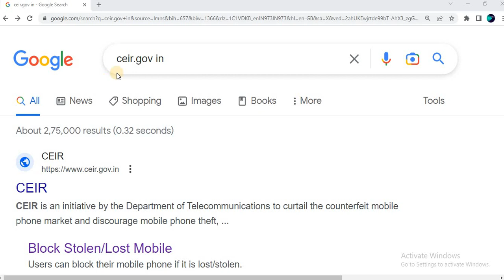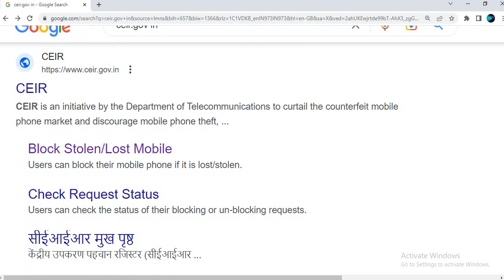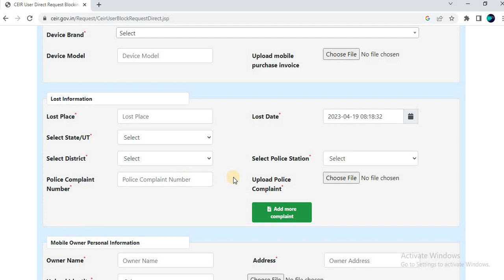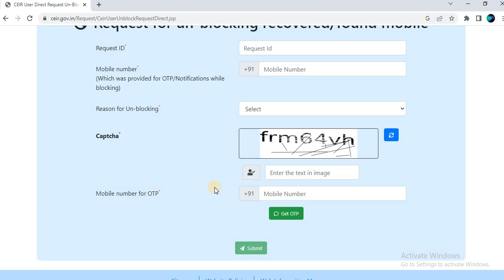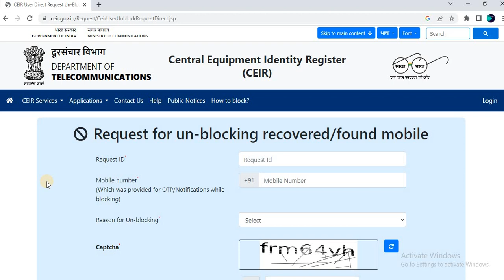How to Block Lost mobile phone | Mobile phone block kaise kare | CEIR Stolen Mobile Tracking Portal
चोरी हुए फोन खोजें  | Find Lost Mobile Phone | Track  Block stolen lost phones with govt's CEIR site